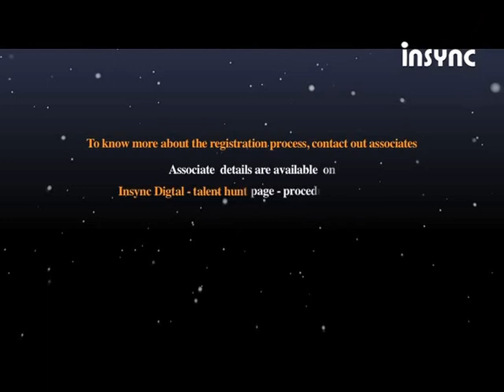Yadnesh Raikar || Hindustani Classical Instrumental || Insync Digital's Online Talent Hunt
‪‎InsyncDigital‬ ‪Online Talent Hunt‬ ‪‎Register‬

For the first time, a unique talent hunt which is completely ‪online‬
Log on and upload your videos - Be it any genre, your chance to ‪‎showcase‬ your ‪‎talent‬

Songs Name - Hindustani classical instrumental
Artist - Yadnesh Raikar
Genre - Classical
Language-Hindi